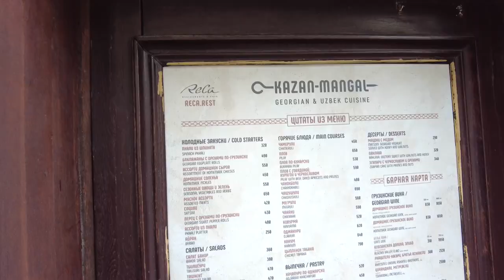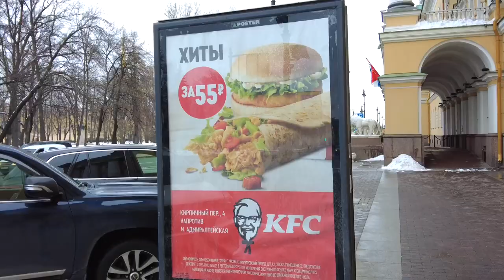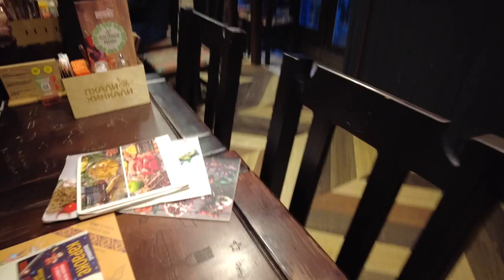Rusya'da 1 Dolar 90 Ruble | St.Petersburg Yaşam, Sokaklar ve Fiyatlar🇷🇺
Beni ilk defa izliyorsan ben Eren. 20 yaşında kendi imkanlarıyla Dünya'yı gezmeye çalışan bir Tıp öğrencisiyim.
Bu kanalda gittiğim ülkelerden, bazen de günlük hayatımdan Vlog'lar paylaşıyorum.

İyi seyirler 😊